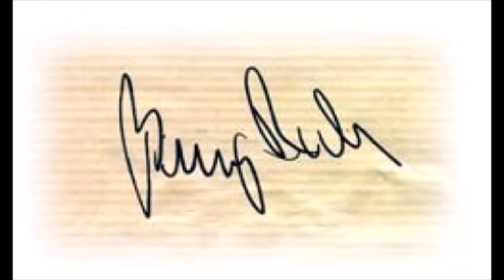Monitor Theme - Buddy Rich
Quinn Davis - alto saxophone, Ernie Watts - alto saxophone and flute, Jay Corre, Robert Keller - tenor saxophone and flute, Marty Flax - baritone saxophone
Bobby Shew, Yoshito Murakami, Charles Findley, John Scottile - trumpet
Jim Trimble, Ron Meyers - trombone, Bill Wimberly - bass trombone
Richie Resnicoff - guitar
Ray Starling - piano
James Gannon - double bass

February 22 - 25, March 10, 1967, Chez Club, Hollywood, CA